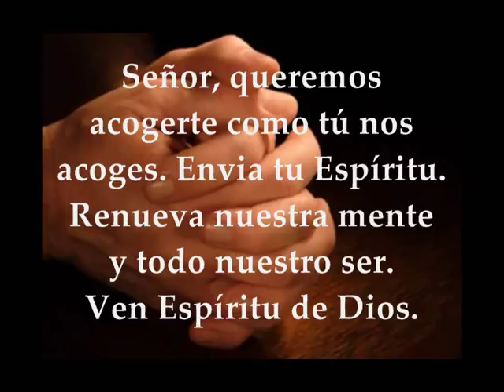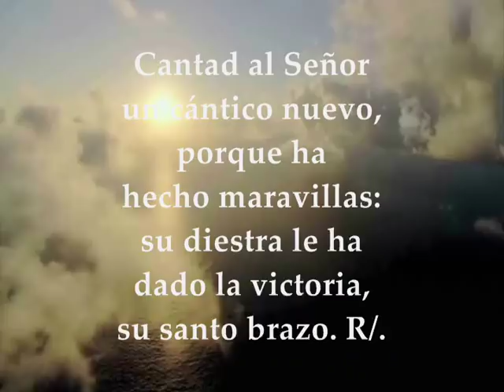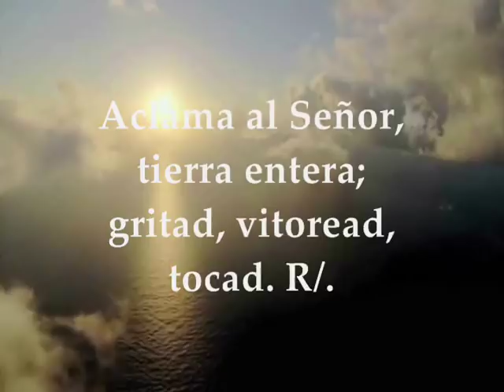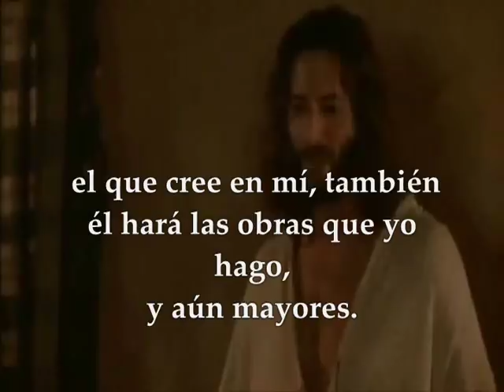Evangelio y lecturas del día sábado 28 de abril de 2018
Primera Lectura : Del libro de los Hechos de los Apóstoles 13,44-52 Salmo 97: 1-2ab.2cd.3ab.3cd-4 R/. Los confines de la tierra han contemplado la victoria de nuestro Dios Del Santo Evangelio según San Juan 14, 7-14 SÁBADO IV SEMANA DE PASCUA DE RESURRECCIÓN ABRIL 28 DE 2018